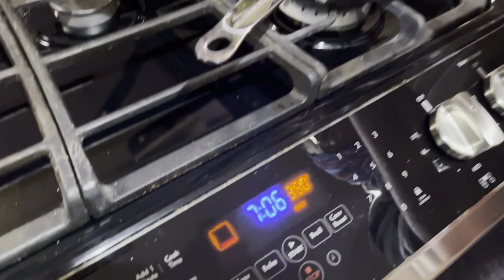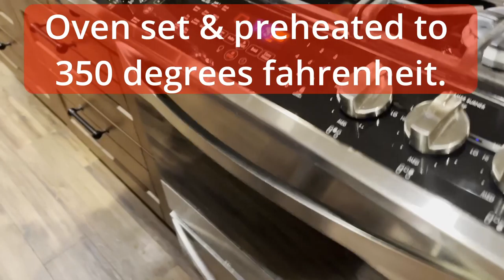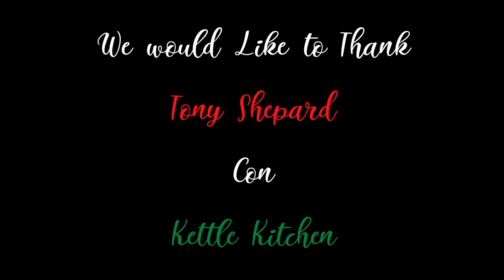How to make Manicotti (Italiano Dish) NoodleNovember2022.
How to make Manicotti (Italiano Dish)
This is our entry into Kettle Kitchen's Noodle November Collaboration. The recipe is easy to follow and does not require many ingredients. This is a real easy way to combine pasta with your favorite sausage, ground beef and cheese & pasta sauce to make an amazing Italian dish for your family.  Please visit all the other Noodle November entries by clicking on the playlist below.

MENTIONS
@KettleKitchen Thank you Tony for inviting us to participate in this years NoodleNovember2022.

MUSIC CREDITS
Song: (Intro) Birdseye Blues

Song: In the Ruins of Etna
Artist:  Trabant 33

Song: Salty Hair
Artist: Sight of Wonders

Song: Ciao Ciao
Artist: Trabant 33

Song: Lunch Break in Milan
Artist: Trabant 33